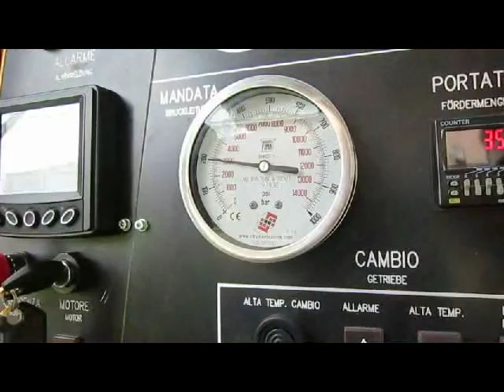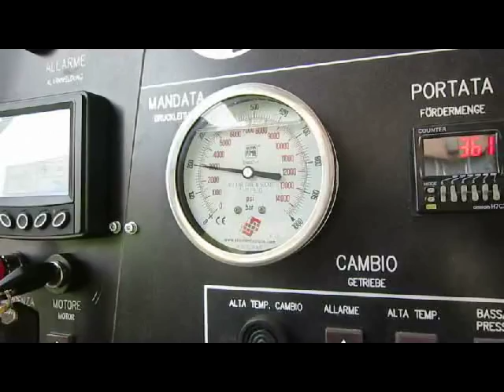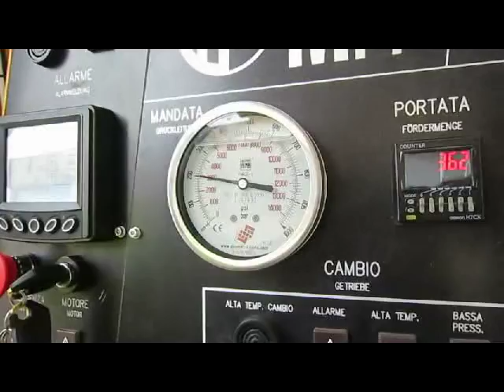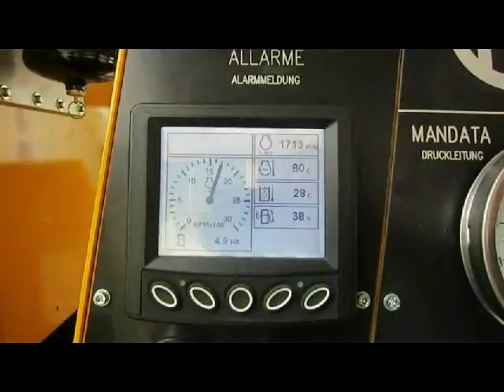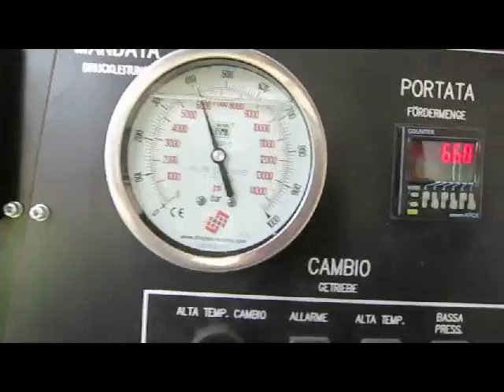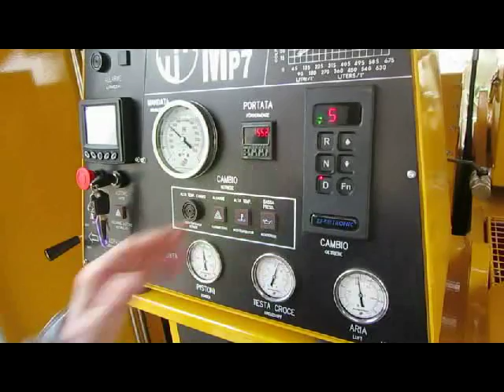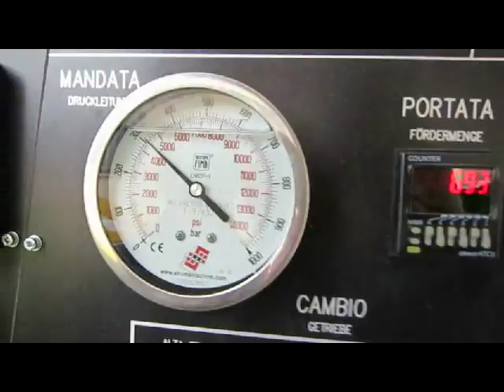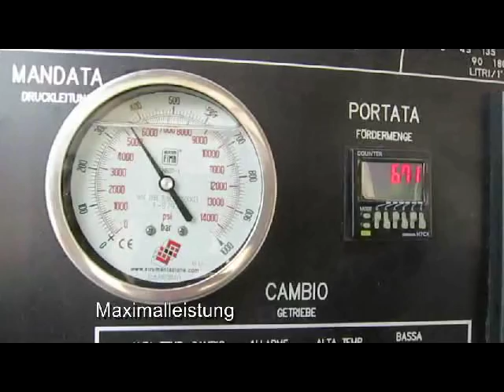Abnahme Metax MP7 11 01 2017